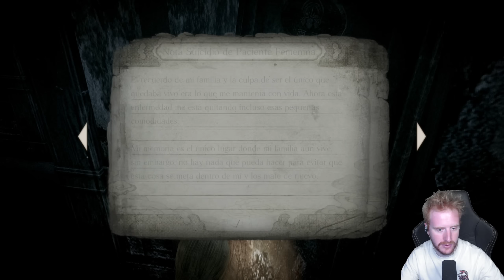LA MUERTE ACECHA PARTE 2 - FATAL FRAME: MASK OF THE LUNAR ECLIPSE GAMEPLAY ESPAÑOL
Todos los gameplay en español de Project Zero / Fatal Frame: Mask of the lunar eclipse del canal
Un saludo!